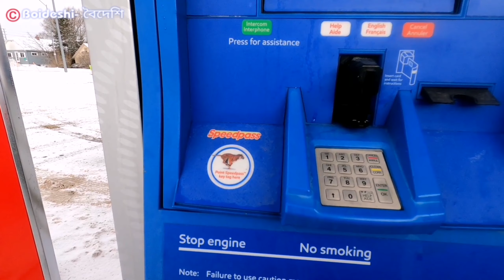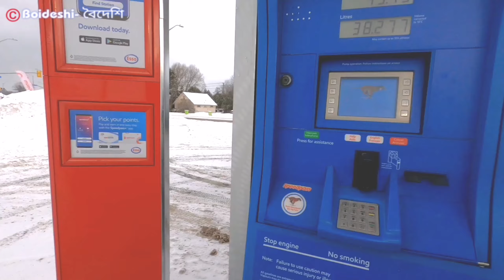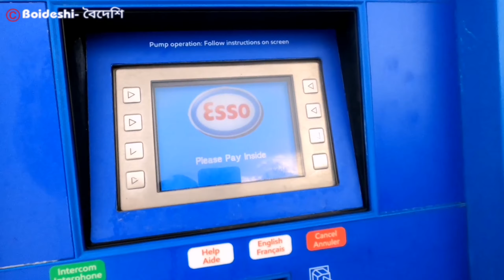✅Busy Canada Life ওয়ার্ক ফ্রম হোম/অফিস Daycare Type & Expense